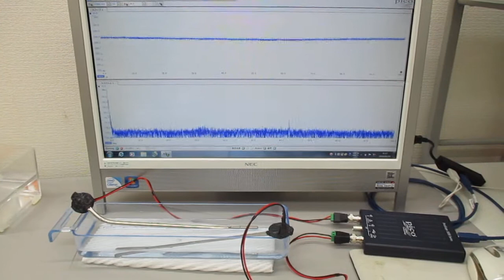非線形共振型超音波発振プローブのスイープ発振実験（超音波システム研究所）